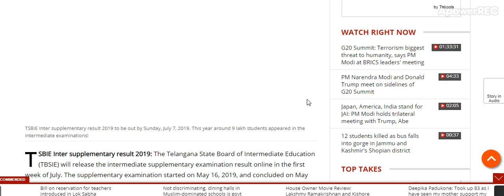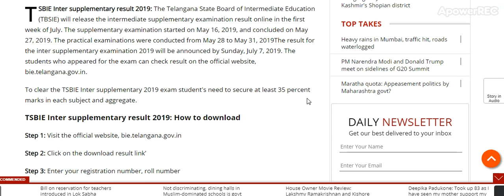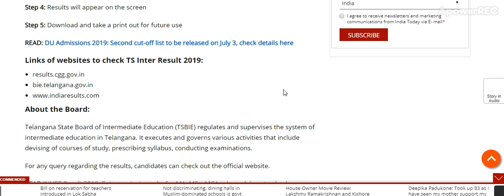Telangana TSBIE Inter supplementary result 2019 Date and Time..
Telangana TSBIE Inter supplementary result 2019 to be out on this ...
results.cgg.gov.in
bie.telangana.gov.in